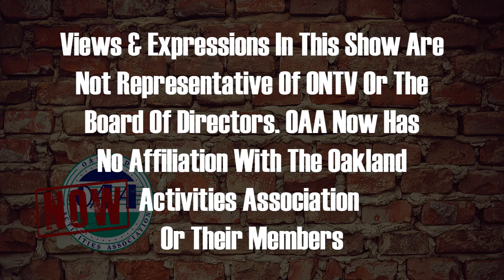OAA Now 9 12 22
Sammy looks at week 3 of the OAA football season. What is going on in the Gold division? What are the key games for week 4?